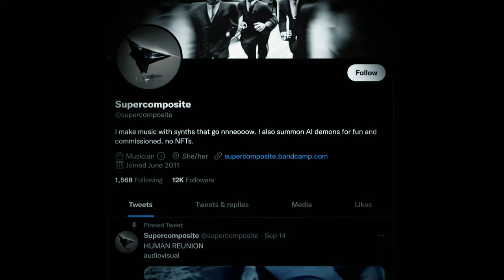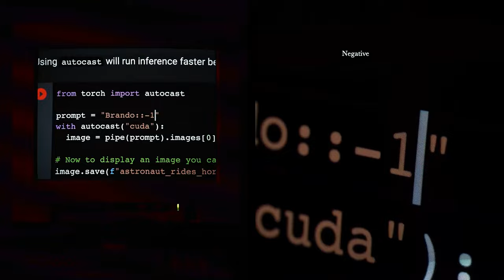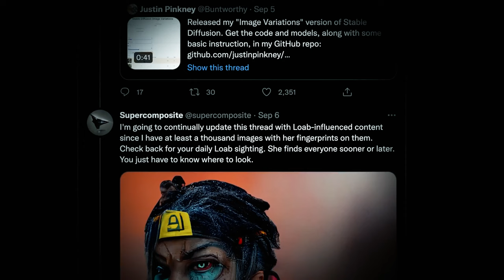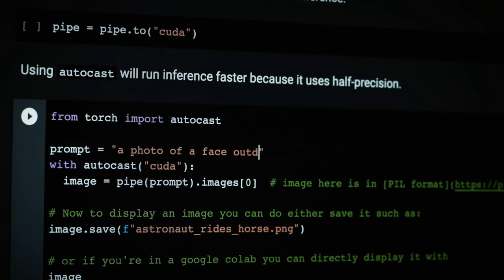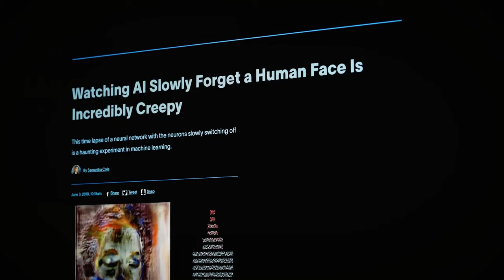探索那些令人不安的AI世界